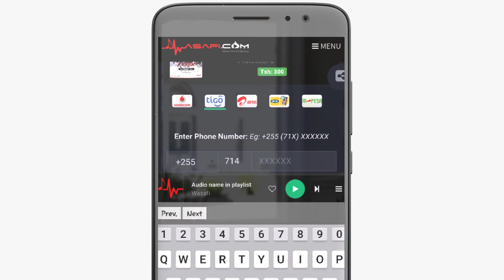Jinsi ya kununua Nyimbo wasafi.com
Hii ni Video inayoelezea namna gani unaweza kununua Wimbo za Wasanii wa kitanzania kupitia tovuti ya

Endelea kuwa nami Katika Channeli yangu hii Kwa video za animation, Tutorials nk.